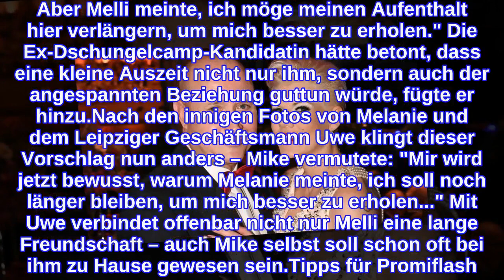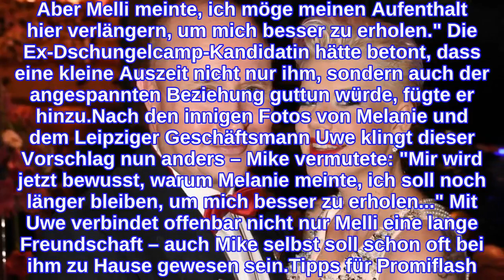Bat Melanie Müller Mike wegen Liebes-Aus um längeren Urlaub?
Wie lief die Trennung ab? Melanie Müller (33) und ihr Ehemann Mike Blümer scheinen ab sofort getrennte Wege zu gehen. Nachdem das einstige Bachelor-Girl in Berlin an der Seite eines anderen Mannes gesichtet worden war, zog Mike den Schlussstrich. Währenddessen war der angeblich gehörnte Gatte gerade im Urlaub. Was viele als Affront gegen die ehemalige Promi Big Brother-Kandidatin werteten, könnte jedoch auch von ihr eingefädelt gewesen sein: Mike deutete nun an, dass Melli ihn bat, länger zu verreisen.Auf Instagram schrieb Mike vor wenigen Tagen noch über das Verhalten seiner Nochehefrau: "Eigentlich war mein Plan, in den nächsten Tagen nach Hause zu fliegen. Aber Melli meinte, ich möge meinen Aufenthalt hier verlängern, um mich besser zu erholen." Die Ex-Dschungelcamp-Kandidatin hätte betont, dass eine kleine Auszeit nicht nur ihm, sondern auch der angespannten Beziehung guttun würde, fügte er hinzu.Nach den innigen Fotos von Melanie und dem Leipziger Geschäftsmann Uwe klingt dieser Vorschlag nun anders – Mike vermutete: "Mir wird jetzt bewusst, warum Melanie meinte, ich soll noch länger bleiben, um mich besser zu erholen..." Mit Uwe verbindet offenbar nicht nur Melli eine lange Freundschaft – auch Mike selbst soll schon oft bei ihm zu Hause gewesen sein.Tipps für Promiflash?
INFORMATION
• Source: promiflash